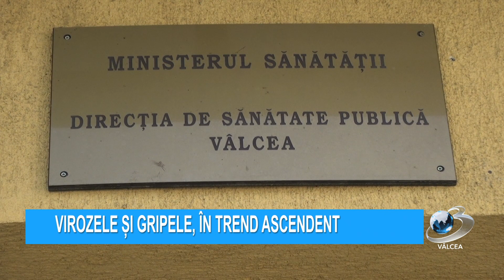VIROZELE ȘI GRIPELE, ÎN TREND ASCENDENT